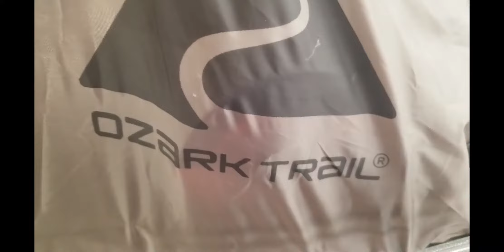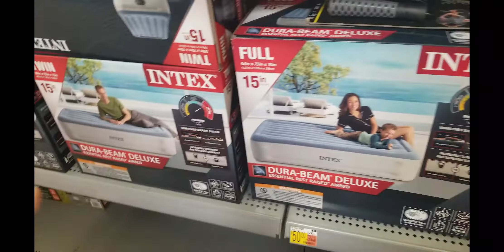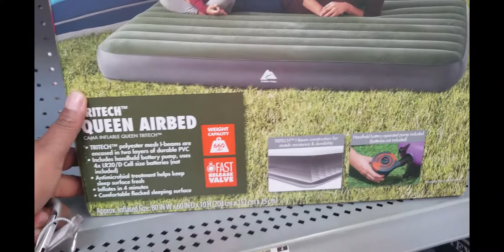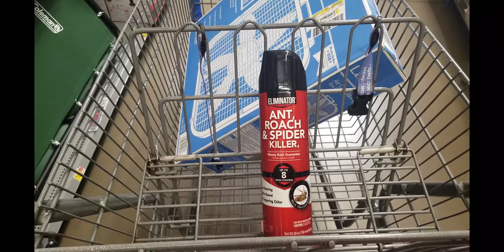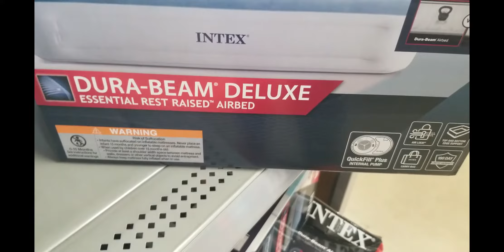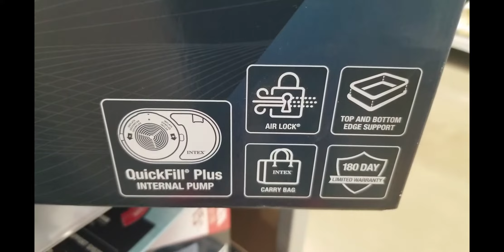SHOP WITH LYNN @ WALMART | RETURN AN AIR MATTRESS I JUST PURCHASE THE WEEKEND BEFORE IN ATLANTA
JUST PURCHASE THE AIR MATTRESS AND IT KEEP GOING DOWN. WENT TO RETURN IT AND SEE WHAT HAPPENED. HOPE YOU ENJOY THE VIDEO.

I also have a other social media platforms that I hope you guys and gals would love to follow me on as well. See listings below: